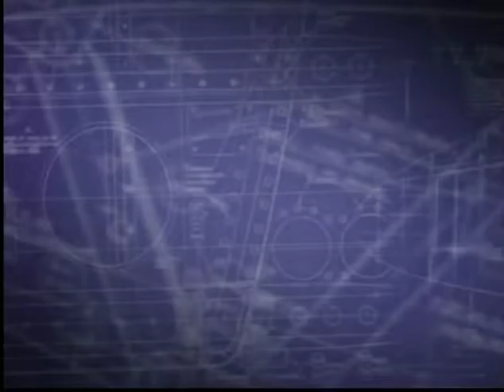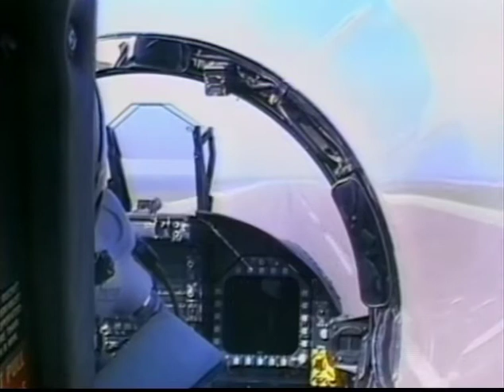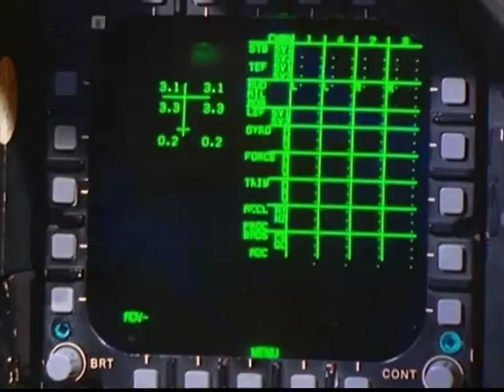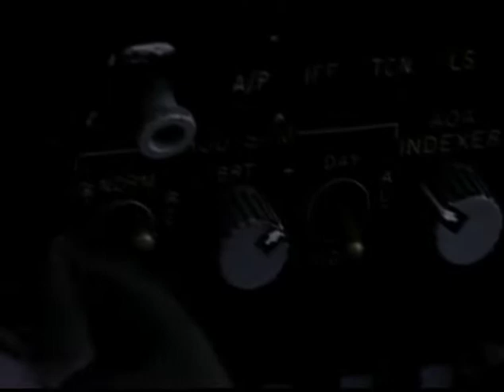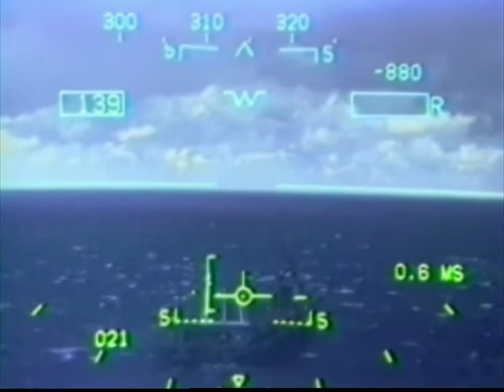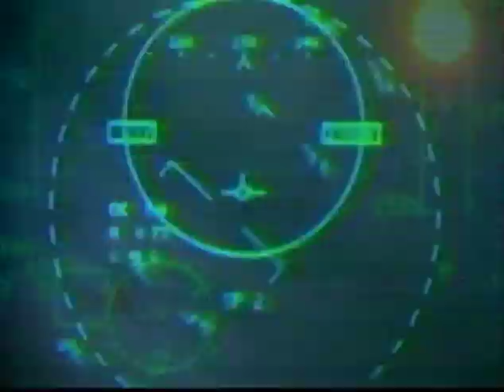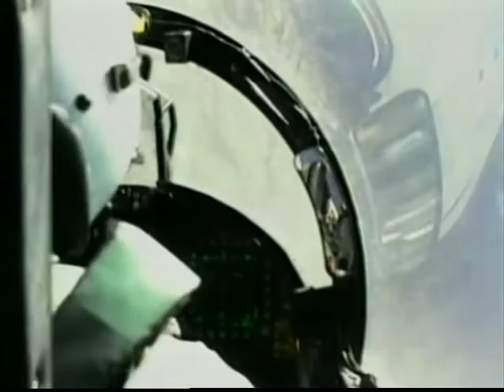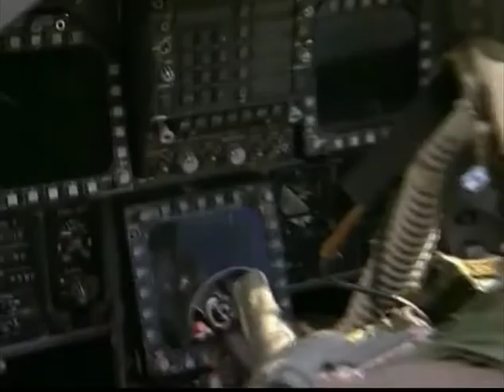Battle Stations - McDonnell Douglas F/A-18 Hornet. Lektor PL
F/A-18 Hornet (wersje A–D) – amerykański pokładowy samolot naddźwiękowy, samolot myśliwski i myśliwiec wielozadaniowy zdolny do działań w każdych warunkach atmosferycznych.

Zmiany w wersjach E/F były na tyle istotne, że uznano je za odrębny samolot: Super Hornet. Powstał na bazie Northropa YF-17 Cobra (projekt P-530), który przegrał rywalizację z General Dynamics F-16 Fighting Falcon na lekki myśliwiec dla USAF i krajów NATO. Dwusilnikowy projekt bardziej odpowiadał Marynarce, która potrzebowała następcy dla floty Skyhawków, Corsairów i Phantomów do zadań lekkiego myśliwca przewagi powietrznej i samolotu szturmowego. W 1975 ogłoszono wybór projektu YF-17, a w 1977 projektowany samolot nazwano F-18 Hornet. Początkowo planowano stworzenie trzech wersji: F-18A o manewrowości lepszej od F-14, A-18A o zwiększonym udźwigu do atakowania celów powierzchniowych i treningowy TF-18A. W toku prac zdecydowano się na wariant optymalny, podobny do projektu F-16. Pierwotna jednomiejscowa wersja F/A-18A Hornet była pierwszym samolotem w siłach zbrojnych USA, który łączył w sobie samolot szturmowy (wykonujący misje takie jak bliskie wsparcie ogniowe oddziałów walczących na ziemi) i myśliwski, będąc uzupełnieniem F-14 Tomcat w lotnictwie marynarki wojennej i zastępując myśliwce F-4 Phantom używane przez Korpus Piechoty Morskiej Stanów Zjednoczonych (US Marine Corps). Znalazło to wyraz w jego początkowym oznaczeniu, wskazującym na przeznaczenie samolotu myśliwca (F-18A) lub samolotu uderzeniowego (A-18A). Szybko jednak okazało się, że Hornet jest na tyle uniwersalny, iż wystarczy zmiana uzbrojenia i wyposażenia podwieszanego oraz zmiana trybu pracy radaru i komputera pokładowego, by mógł pełnić równie dobrze obie funkcje. Podobne rozwiązania zastosowano później w wielu innych konstrukcjach (F-16C/D, F-15E, F-14D, Mirage 2000-5, JAS 39 Gripen). F/A-18 jest dwusilnikowym średniopłatem. Wersje F/A-18A i F/A-18C są jednomiejscowe, a B i D dwumiejscowe. W chwili obecnej starsza wersja B jest wykorzystywana głównie do szkolenia pilotów, a nowsza – D – również do szkolenia pilotów, lecz jest także głównym samolotem bojowym US Marine Corps w misjach typu rozpoznanie, kontrola przestrzeni powietrznej i atak na cele naziemne. W wersjach C i D, dostarczanych od roku 1989, wprowadzono cały szereg modernizacji, między innymi możliwość przenoszenia nowych typów rakiet, nowy radar, urządzenia walki radioelektronicznej i mocniejsze silniki, oraz zwiększono możliwości samolotu w zakresie działań nocnych (używana od 1989 roku pododmiana F/A-18D zwana Night Attack Hornet. Do standardu zbliżonego do wersji F/A-18C doprowadzona została też część starszych maszyn F/A-18A – modyfikacja ta jest określana jako F/A-18A+. Daje ona tej starej dość wersji Horneta "drugą młodość". Maszynom zmodernizowano elektronikę, zaś posiadają one całkiem duży jeszcze resurs płatowca – co cenne jest wobec kurczącej się liczby F/A-18C, często dość mocno już wyeksploatowanych podczas operowania z pokładów lotniskowców. Najnowsze modele, jednomiejscowy F/A-18E i dwumiejscowa odmiana F/A-18F, są praktycznie nowymi samolotami, o zwiększonej długości kadłuba oraz powierzchni i rozpiętości skrzydeł, mocniejszych silnikach General Electric F414 (zamiast F404) i unowocześnionej awionice. Pomysł na Super Horneta – bo tak się nazywa ten samolot – powstał aby zapełnić lukę po przerwaniu przez Kongres projektu nowego samolotu szturmowego A-12 (mającego zastąpić wysłużony A-6 Intruder i mogący zastąpić Grumman F-14 Tomcat). Kongres nie chciał wydawać dużych sum pieniędzy na nowy model samolotu, więc koncern McDonnell Douglas zaproponował "daleko idącą modernizację" istniejącej konstrukcji. W grudniu 1992 roku podpisano kontrakt opiewający na kwotę 3,8 miliarda dolarów. Pierwszy Super Hornet został zaprezentowany 17 września 1995 roku. W chwili obecnej trwa produkcja seryjna, która zakończona powinna zostać nie wcześniej niż w 2012 roku. W 2009 roku do służby weszła najnowsza wersja F/A-18 Hornet – samolot walki elektronicznej EA-18G Growler – zbudowana na bazie wersji F/A-18F. Jej dwa prototypy wykonały pierwsze loty jesienią 2006 roku. Samolot ten jest połączeniem nowoczesności i uniwersalności myśliwca F/A-18F z możliwościami zakłócania i niszczenia radarów przez samoloty EA-6B Prowler, które ma on docelowo zastąpić.

Wielką zaletą Hornetów jest ich bezawaryjność i szybka, prosta obsługa naziemna, oraz możliwość przenoszenia różnorodnego uzbrojenia, co daje dowódcy więcej możliwości na szybko zmieniającym się polu bitwy. F/A-18 Hornet jest używany oprócz marynarki amerykańskiej (US Navy) i amerykańskiego Korpusu Piechoty Morskiej, przez Australię (Royal Australian Air Force), Kuwejt (Al Quwwat Aj Jawwaiya Al Kuwaitiya), Szwajcarię (Kommando der Flieger und Fliegeabwehrtruppen), Finlandię (Suomen Ilmavoimat), Malezję (Tendara Udara Diraja Malaysia), Kanadę (Royal Canadian Armed Forces, oznaczenie CF-188) i Hiszpanię (Ejercito del Aire, oznaczenie C.15).